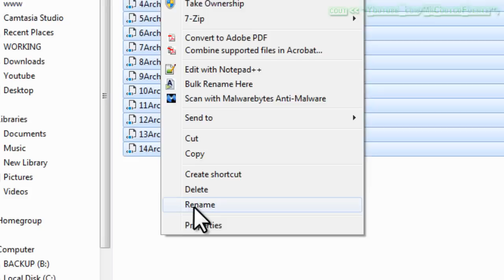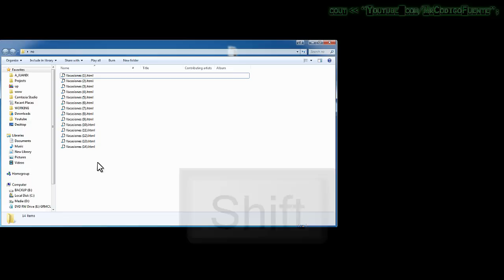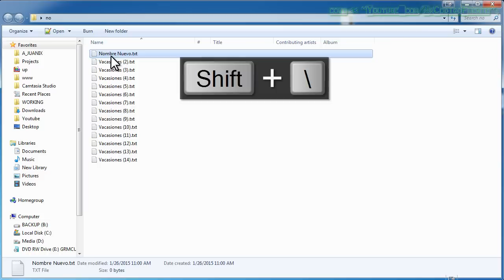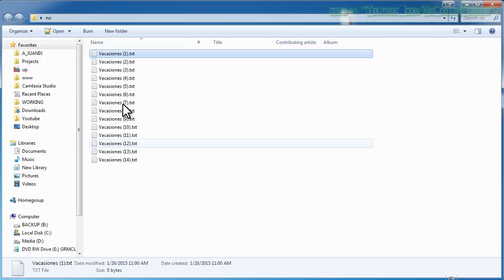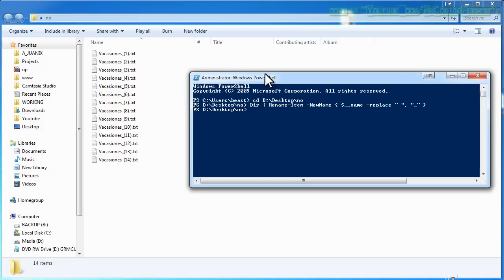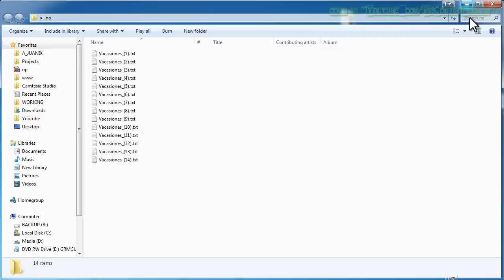Como RENOMBRAR archivos EN LOTE [1/2]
Créditos:
►Pista de fondo: Soul Garden
►Programa usado: Windows 7